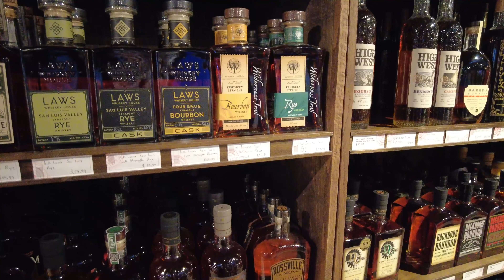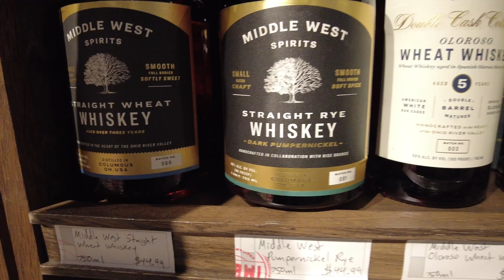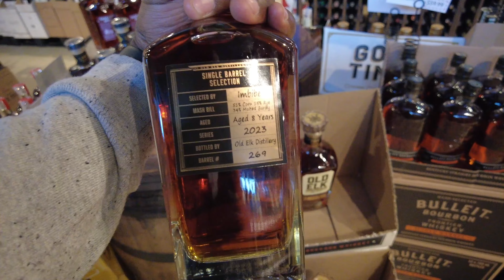It's That Time Of Year Again! The First Bourbon Raffle Of The Year!!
It's the first bourbon raffle of the year.  Will I start the bourbon allocation season with a win?

allocated bourbons 2023
bourbon barrel pick
best bourbon 2023
bourbon hunting 2023
single barrel bourbon